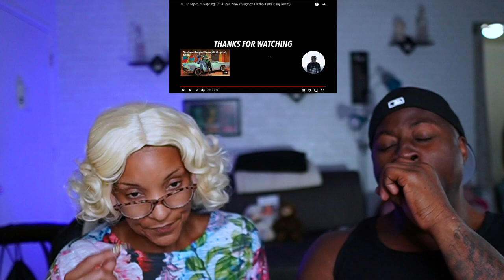16 Styles of Rapping! (ft. J Cole, NBA Youngboy, Remble, Playboi Carti) (REACTION!!!)